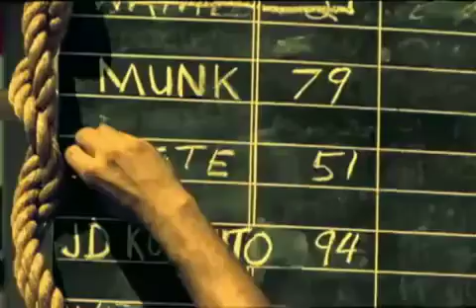Korn -Hold On